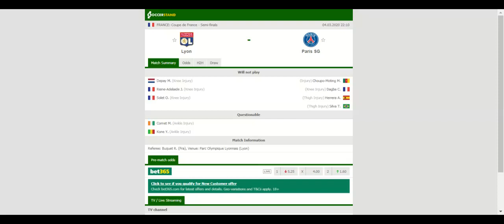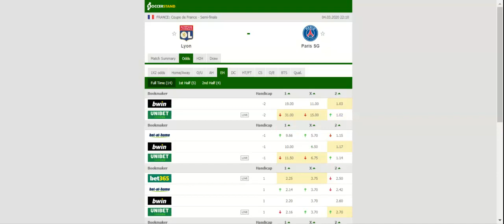LYON VS PSG PREDICTION & BETTING TIPS - 04/03/2020